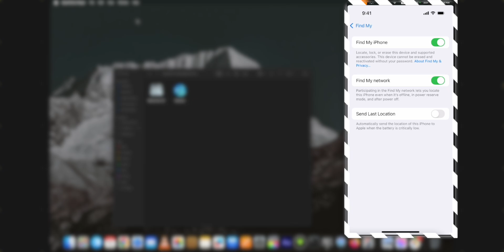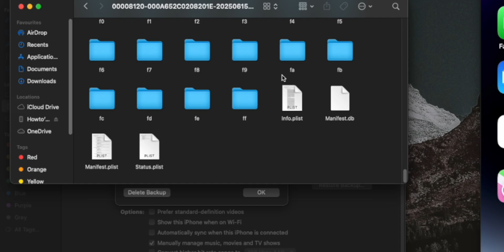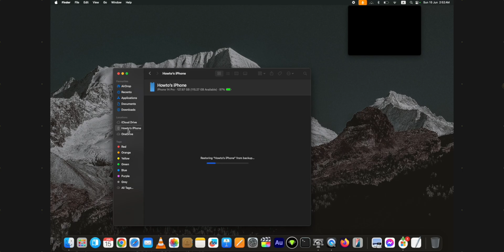How to Restore iOS 26 Backup to iOS 18 on MAC | Restore iPhone from Backup iOS 26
Restore iOS 26 Backup to 18.5 on Mac After Downgrade
The detailed steps are below for users downgrading and restoring iOS 26 backup through a Mac computer.

Step 1. Reconnect the device with the Mac computer
First, disconnect your device, connect it back to your computer, and trust the connection.

On the main screen of the Finder, select Setup as a new device option.

remove ios 26 beta and install ios 18 on mac

Step 2. Change iOS 26 to 18 in info.plist file
Click on the setup as a new device on the main Finder screen and continue.

On the next screen, tap on Manage Backups. After that, right-click on the other backup made before the iOS downgrading process, and select the Show in Finder option.

iphone backup change ios version in info.plist on mac

Now, double-click on the backup file; in the backup folder, scroll down and find the info.plist file, right-click on this file open it in any text editor.

find and open info.plist backup file on mac

Now find the line showing the iOS version in number, i.e., in this case, find 26.0 under the Product Version and change the version to 18, i.e. 18.0 and save the file.

Press the Command + S button to save the file.

restore ios 26 backup to 18 with data on mac

Step 3. Restore Backup after the iOS 26 beta Downgrade
Go to the Finder and click on the Restore Backup button.

Then select the backup you want to restore from the pop-up, do not forget to check the date or the backup creation to make sure you’re restoring iOS 26 backup you just changed, and press the Restore button.

restore ios 26 data to ios 18 on mac

Tap on Erase and Restore button on the pop-up; now the restore process is started on your device, be patient.

remove ios 26 beta and go back to ios 18 with data on mac

We are just getting to the end of this complete guide on how to remove the iOS 26 beta without losing data on Mac.

If you get any errors, that means you didn’t modify the files appropriately, do that and again try to restore.

Just be patient; restoring the backup will take a while, depending on your data. Your device will keep showing the Apple logo during the process. As it completes, your device will show you the Hallo screen and then the Device Restored screen.

restore iphone data backup on mac

After that, tap on continue; all the data is back in the device you created before the iOS 26 downgrade.

⏩*Youtube Tags*

The information available on this YouTube channel is for educational and information purposes only. This YouTube channel does not provide advise or any loss or damage to viewer and all the things done at your own risk and content are used for educational purpose under fair use. All our videos have been made using our own system, devices, server, tools/software's websites for practice and educational use only, It does not involve or contain any illegal activities. In the video No Installation of any illicit or piracy violated things. Our sole purpose is to raise awareness related to right to repair and help viewers to learn new ways to fix the issues with their devices and system under the right to repair act.

Howto_iOS Channel is not responsible for any misuse of the provided information.